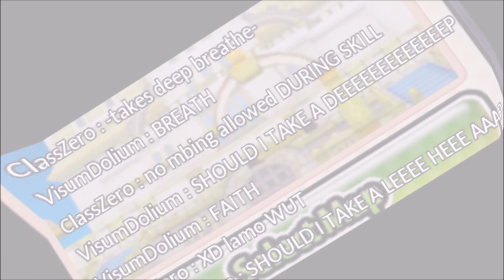[Elsword NA] [Mod] Ultimate Fury Field Testing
This video is technically hella late since I got the skill months ago but yeah, [Mod] Ultimate Fury theoretically works as an oki. Sadly, I only got around to legitimately field testing it this past week-ish, only to realize that I only had that week-ish to do so.

Also, I'm kinda taking a hiatus. With KH3 out, I'm probably not going to be getting on Elsword while I take the time to play that, at least not frequently or for the sake of making videos. Not because I don't want to, I just don't think I'm going to have the spare time to do so. I feel the need to stress that fact.
That said (and presuming my update-dar is accurate), I'm expecting to be back before the character revamps drop in NA, which should yield video ideas in and of themselves when I get back. But anyway, that's the situation. I didn't think it'd be like it is but it do, and I'll see you all again soon.